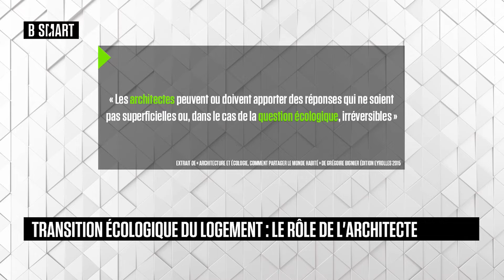LA QUOT'IMMO - IMMO CITY du vendredi 8 juillet 2022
Vendredi 8 juillet 2022, LA QUOT'IMMO reçoit Valérie Flicoteaux (Vice-Présidente, CNOA (Conseil national de l'Ordre des architectes))